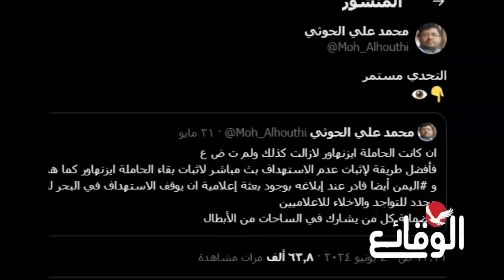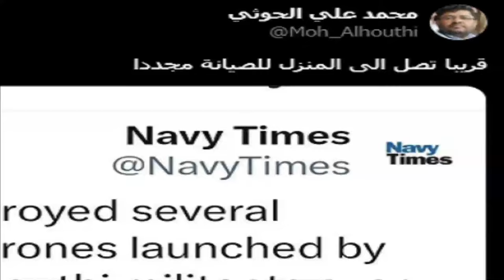عاجل | صنعاء توجه رسالة تحذير للسعودية والحو ثي: التحدي لا زال مستمرا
مسلسل ماء الذهب
اشتباكات_ البحر_الأحمر
مواجهات_ البحر_الأحمر